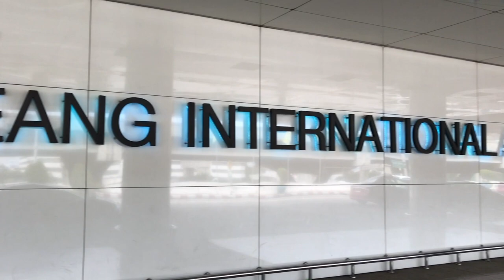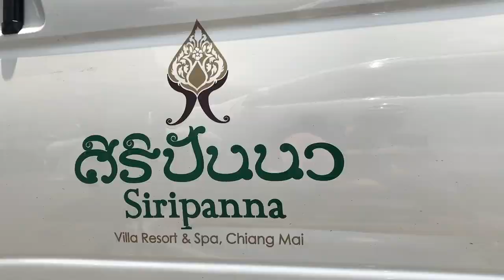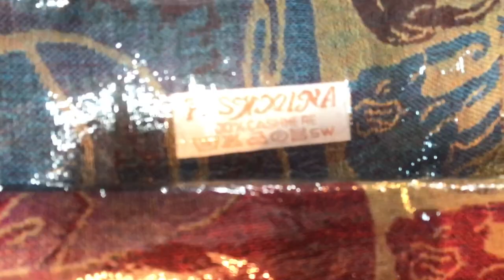WE MADE IT TO CHIANG MAI ( ft. Patrice Averilla )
Part one of two in Chiang mai! Ave and i show you the must do's and see around :)

Avstin James